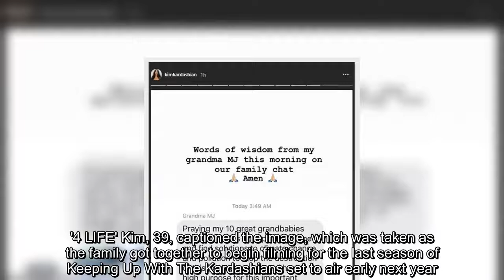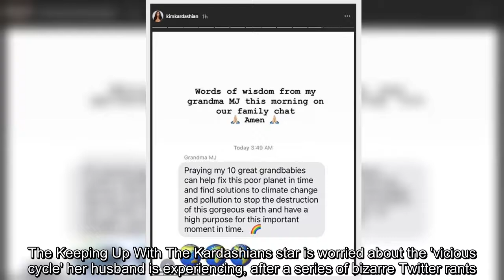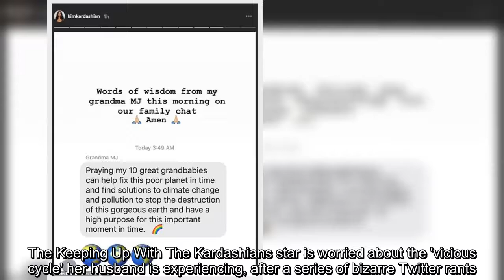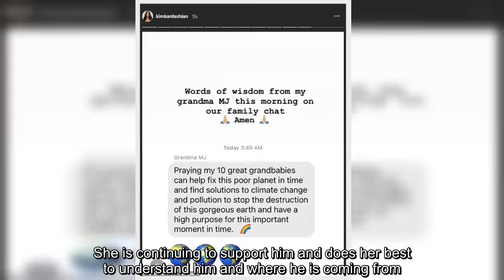✅ '4 Life': Kim Kardashian shows some love for Scott Disick with a throwback snap... after revealin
✅  '4 Life': Kim Kardashian shows some love for Scott Disick with a throwback snap... after revealing a text message from the Kardashian family chat